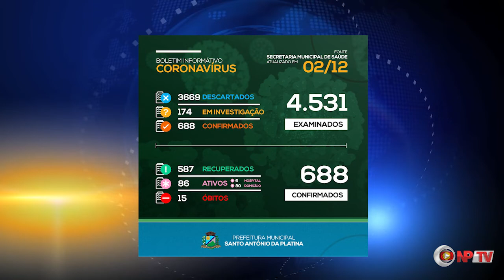Confira o Boletim informativo de Covid-19 em Santo Antônio da Platina-PR